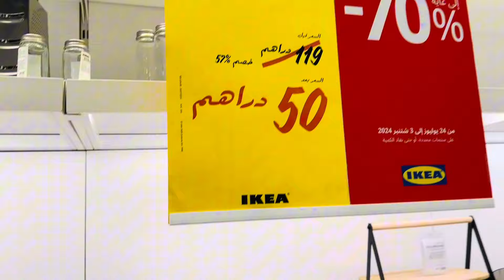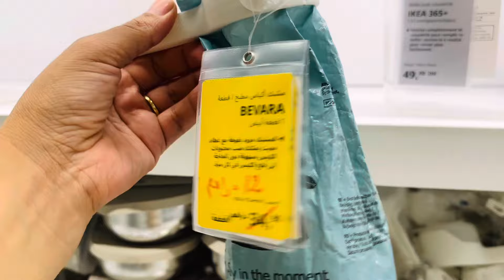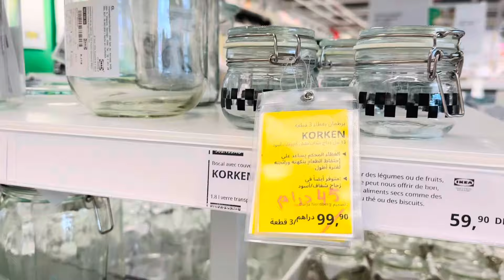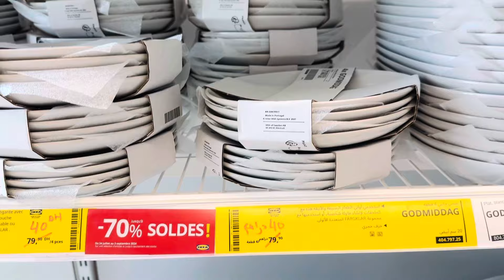واخيرا ايكيا عملت التخفيضات